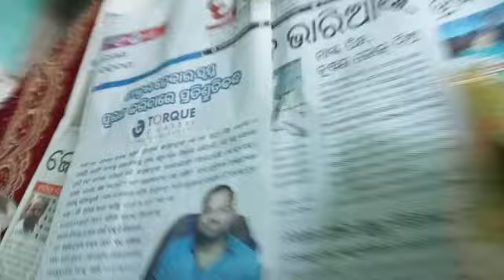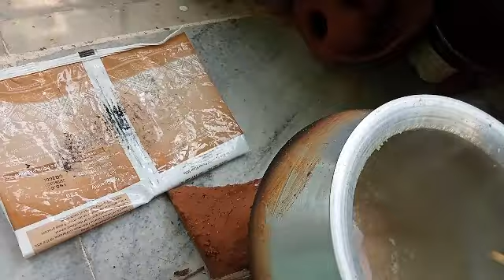Juli karichanti aji chuli re rosei || Khechedi aau dalma||Vlog 43||Kumar & Lipsa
Khanti odia rosei heichi pura odia ghara style re video tiku dekhantu aau maja niantu asha karibi video ti vala lagiba kemiti heichi comment re janantu
Jay Jagannath